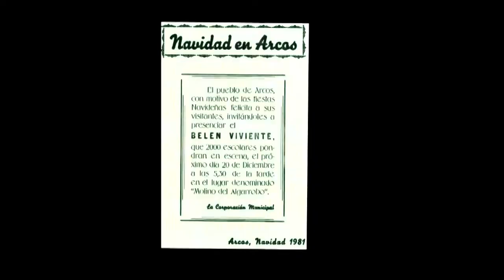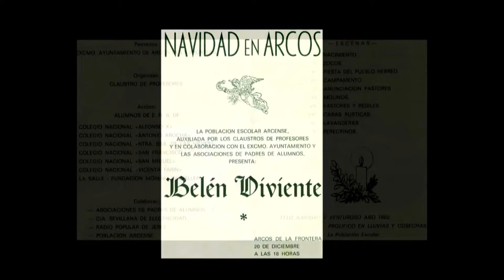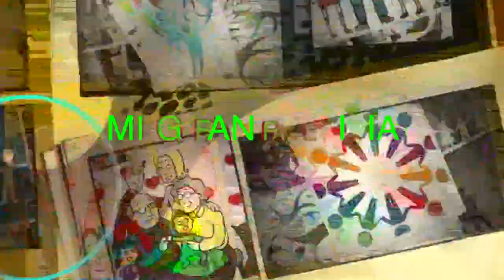LA NOCHE ES NUESTRA - 12/12/2019 // BLQ. 2